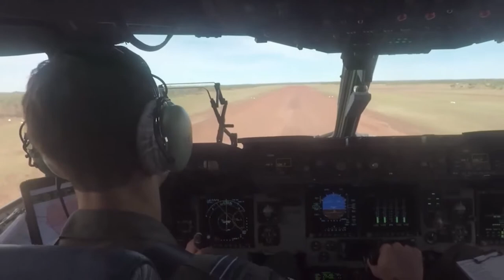Exclusive long-term career opportunities in Darwin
Foundation Recruitment are launching a major recruitment campaign.